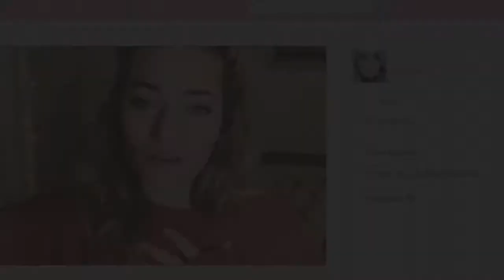Shook | Teaser Trailer | 2021 | Daisye Tutor, Emily Goss | Horror Thriller Movie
Horror | Thriller

Cast : Daisye Tutor, Emily Goss, Nicola Posener, Octavius J. Johnson, Stephanie Simbari, Grant Rosenmeyer

Director : Jennifer Harrington

Plot : When Mia (Daisye Tutor), a social media star, becomes the target of an online terror campaign, she has to solve a series of tests to prevent people she cares about from getting murdered. But is it real?